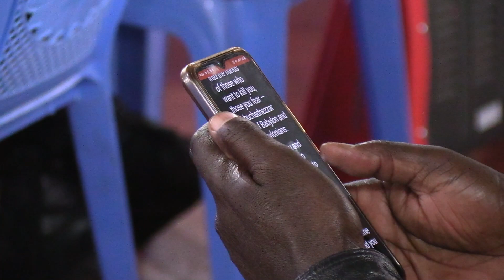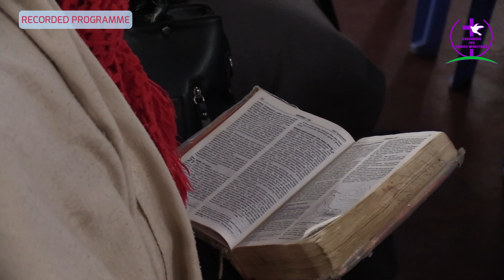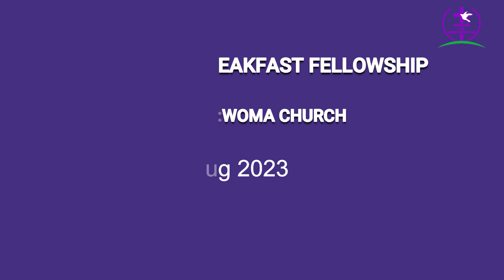APOSTLE WARUINGE CONFESSES HOW HE FORMED MUNGIKI,DESTROYED CHURCHES & RELIGION II APOSTLE WARUINGE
Bethel Clouds TV
Empowering Lives
We are based in Coffee Plazza,Mezzanine Floor Opp Easy Coach Bus stop. We are owned by Bethel Clouds Communication Ltd working to support and rejoin the society with confidence and help to put their skills on use. Bethel Clouds Communication Ltd has counseling programs, workshops to make clothes, furniture and electronics as well as support programs for self Employment activities.
We Believe in reaching out Kenyan people with programs that will impact them towards positive growth, we have content that is;
1. Economic
2. Social
3. Entertaining
4. Religious &
5. Development